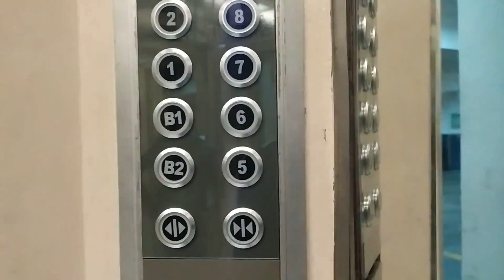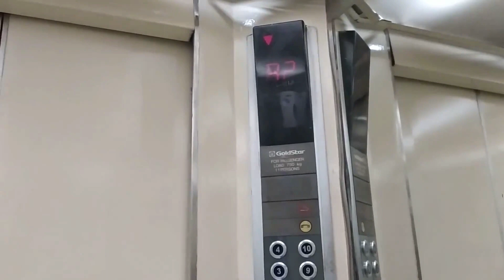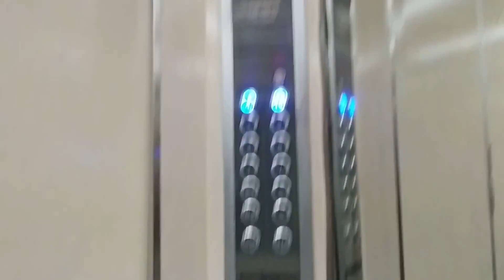GoldStar Traction Elevators with Touhless Buttons at Mayapada Tower 1 Carpark, Jakarta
A GoldStar LVP with generic touchless buttons.  Fixture still original until now. Enjoy!

Building Name: Mayapada Tower 1 Carpark
Floors served: B2, B1, 1-10
Capacity: 750 kg, 11 Persons
History: Original